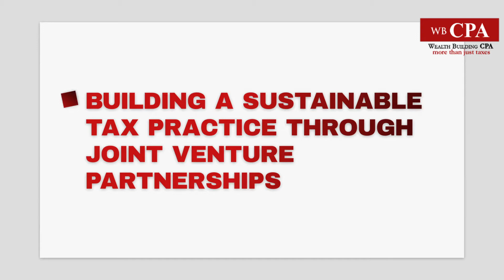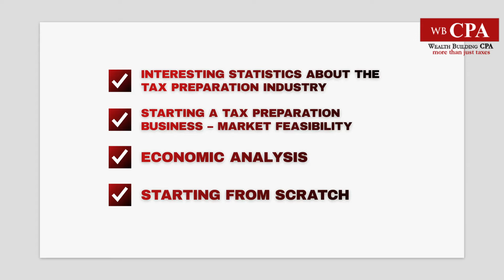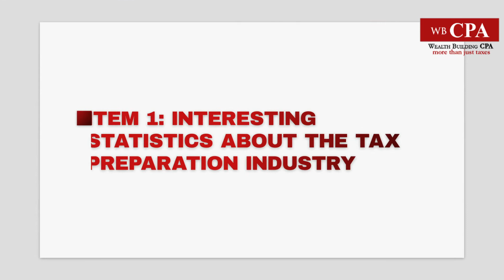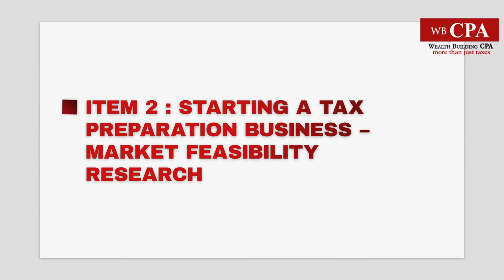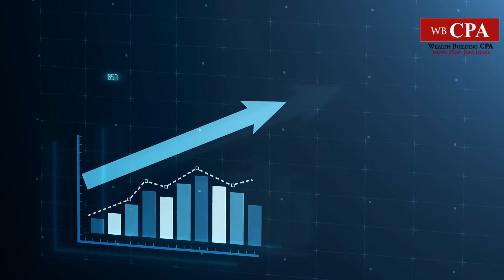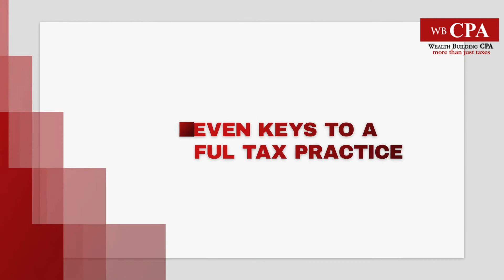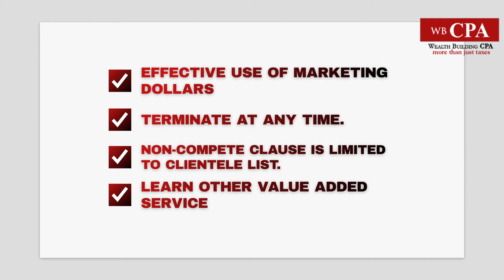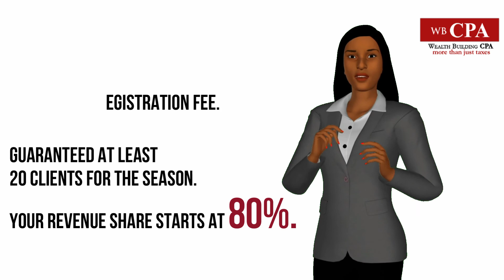WBCPA REVENUE SHARE MODEL